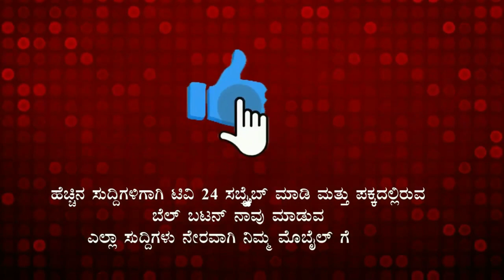ಜೋಗಮ್ಮಾ ಮಹಿಳೆಯರನ್ನು ಸತ್ಕರಿಸಿ ಅಮೃತ ಮಹೋತ್ಸವ ಆಚರಣೆ|belagavi|tv24pro